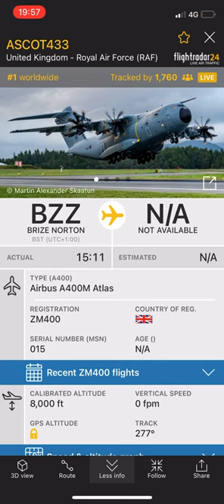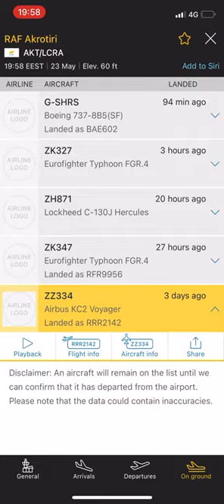Military on flight radar 24